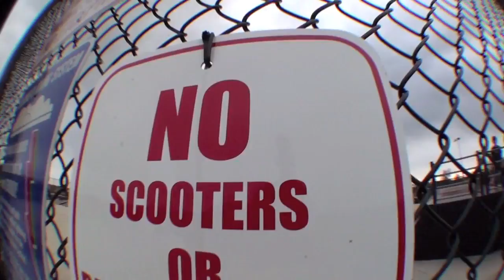sNap Y0 f1nG3Rs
Obviously at eastside..
Willmax95,Shrimp2000,makjaktak55
Spring edit 1
Song: Snap Yo Fingers